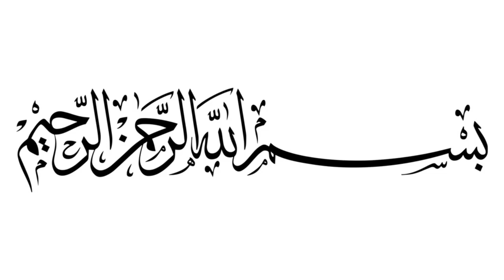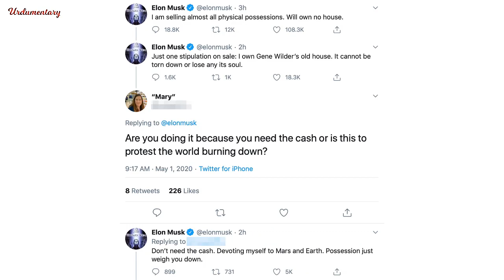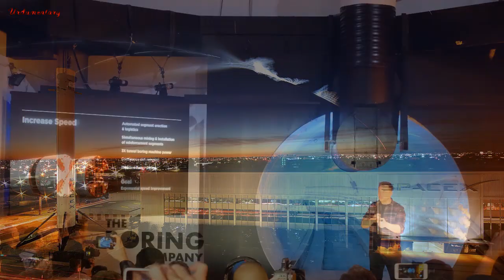How Elon Musk Spends His Money | Urdumentary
In this video we will tell you about Elon Musk.
Elon Reeve Musk is an entrepreneur and business magnate. He is the founder, CEO and chief engineer at SpaceX; early stage investor, CEO, and product architect of Tesla, Inc.; founder of The Boring Company; and co-founder of Neuralink and OpenAI. A centibillionaire, Musk is one of the richest people in the world.